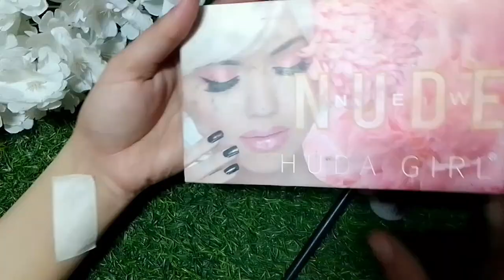eye makeup karne ka Aasan Tarika 👍